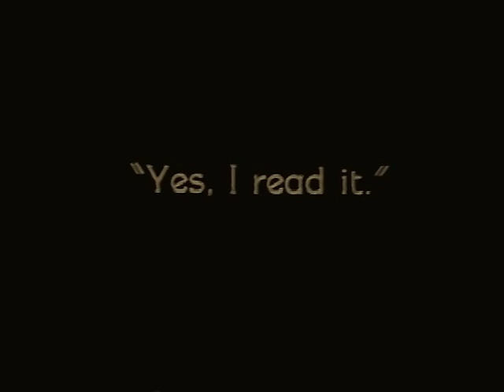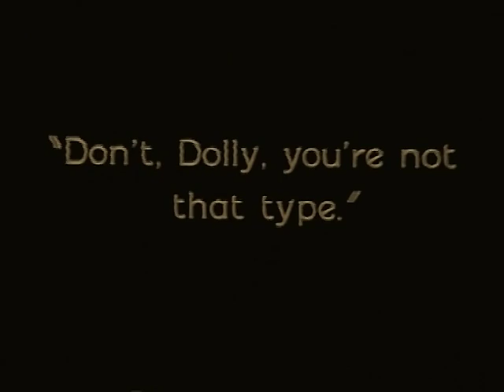Upstage 1926 - Norma Shearer, Oscar Shaw, Tenen Holtz, Gwen Lee (Monta Bell) ⚡UPGRADE⚡